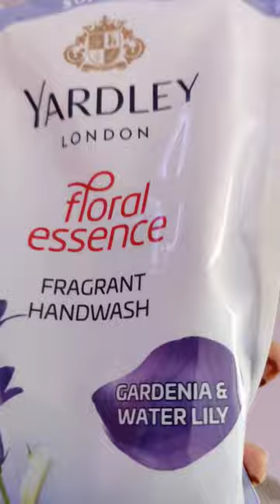Liquid Hand Wash Soap Dispenser for Bathroom, Sink Wall Mounted Plastic ABS 400 ML- (Pack of 2)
Twizzle Liquid Hand Wash Soap Dispenser for Bathroom, Kitchen, Sink Wall Mounted Plastic ABS 400 ML- (Pack of 2)